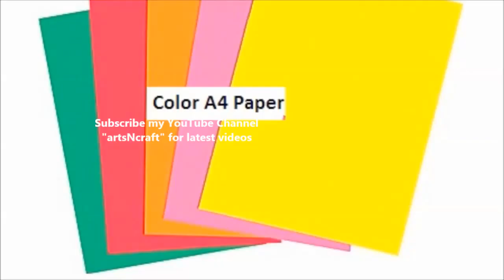Paper Kalash | Diwali decoration craft making at home | DIY Paper lantern Diya holder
How to make simple & easy paper cutting flower designs/ paper flower/DIY Tutorial by step by step. A beautiful Paper Kalash Deep for Diwali decoration at home and for other festival decoration ideas. Made of simple color paper and glue. Make it on your home and feel devotional. It is made by simple paper lantern with light. Very easy craft for decoration of your home on festivals.

Welcome to the world of creativity. We are crazy Engineers, uploading original and creative home decor DIY craft videos on every alternate day.

Please follow us on below social media link to get update of new craft on earliest:-

Watch a beautiful handmade recycled gift ideas for New year 2020 : "Beautiful Paper flower Bouquet with waste Plastic Bottle! Flower Vase from Empty Plastic bottles"

Browse our channel page for watching amazing DIY video on below topics:-